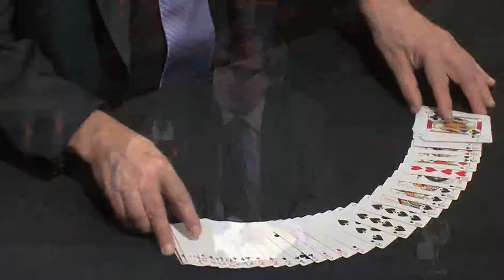MASTERFILE DVD-BOX - Lennart Green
MASTERFILE DVD-BOX - Lennart Green. Available from Pegani, Denmark